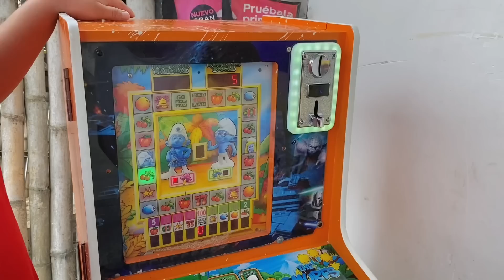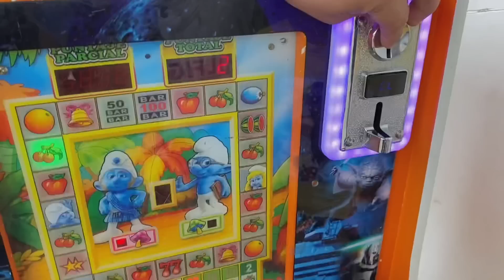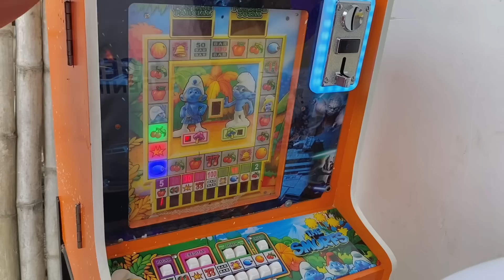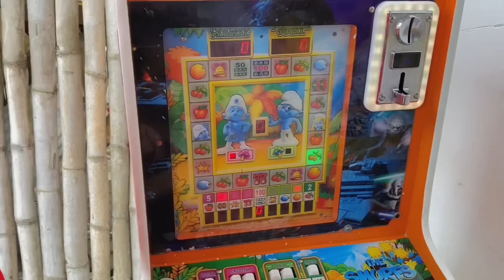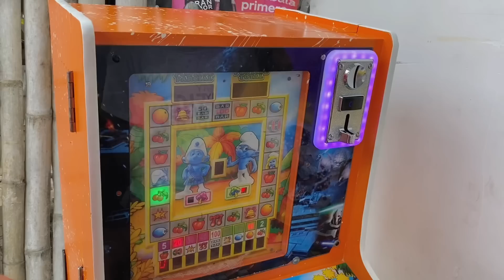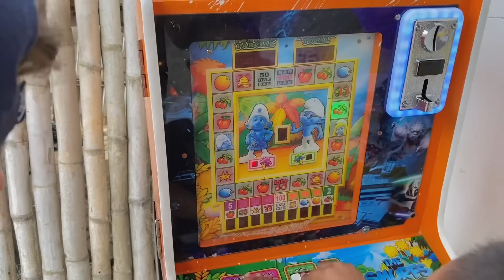SALADOS COMO NOSOTROS 😂